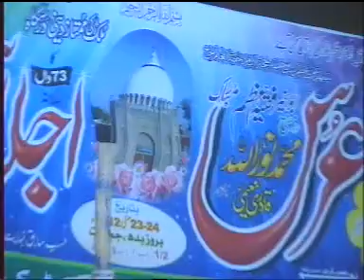Tilawat Q Haq Nwaz saeedi تلاوت قاری حق نواز سعیدی ملتان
بھترین اور شان دار تلاوت
مزید ایسی وڈیوز کے لئے سبسکرائب کریں